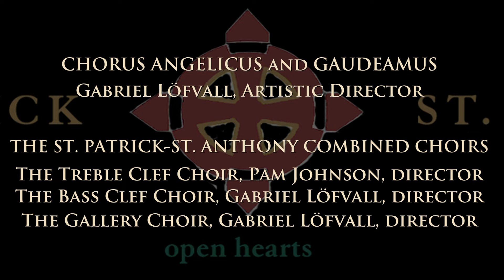John Rutter concert 3.29.15 - 5. FOR THE BEAUTY OF THE EARTH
A CELEBRATION OF THE MUSIC OF JOHN RUTTER

CHORUS ANGELICUS
Gabriel Löfvall, Artistic Director
The Senior Choir
Head Choristers: Piper Gibson, Grayson Shuck
Choral Scholar, Molly Cowles

GAUDEAMUS
Zachary Gilbert, Chase Gutierrez, Zachary Gutierrez, Ann Havemeyer, Philippa Ivain, Pam Johnson, Sarah Hager Johnston, Sonya Kobes, Thomas Lang, Marie Laser, Jo Loi,
Andrés Moreno García, Joan Pavlinsky, Katie Rogers, Glenn Scanlan, Karen Sovak, Julia Torrant, Anne Voglewede Green, Zemma Mastin White, Gregory Zabielski

THE ST. PATRICK-ST. ANTHONY COMBINED CHOIRS
The Treble Clef Choir, Pam Johnson, director
The Bass Clef Choir, Gabriel Löfvall, director
The Gallery Choir, Gabriel Löfvall, director

INSTRUMENTALISTS
Dr. Ezequiel Menéndez, organ
Michael Anderson, glockenspiel
Gonzalo Cortés, flute
Thomas Hudson, cello
Ling-Fei Kang, oboe
Megan Sesma, harp
Elliot Wallace, timpani

SOUND: DAVID RAYMOND

@2016 Joyful Noise, Inc.